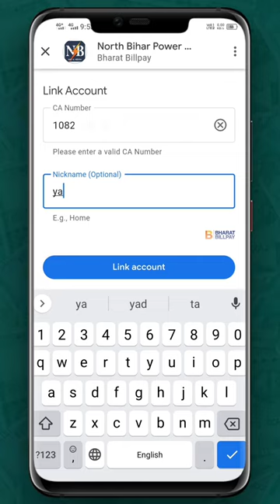how to electricity bill pay on google pay